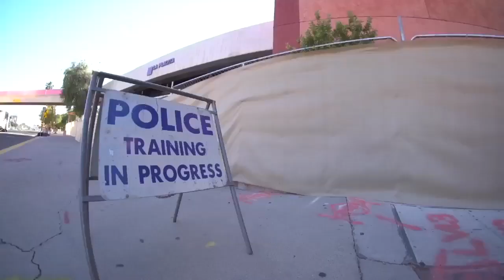Fitbikeco. Ethan Corriere "FIT HORROR PICTURE"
Happy Halloween!

Ethan Corriere's section from our "FIT HORROR PICTURE" released last year.

Rider: Ethan Corriere
Filmed and Edited: Tony Malouf